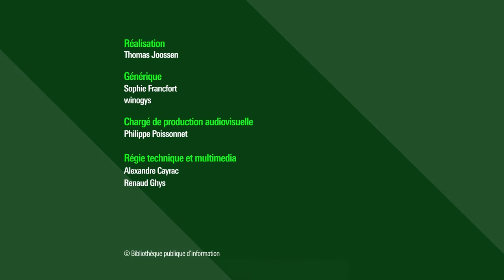Témoignage de Maxime Efoui-Hess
Maxime Efoui-Hess aborde la question du Greenwashing. Il parle de l'importance d'une réflexion collective pour accompagner la transition écologique. Selon lui, l'économie verte nécessite des arbitrages en matière de biodiversité, de ressources énergétiques, de société. Elle n'est défendable que si elle est compatible avec ces trois critères.